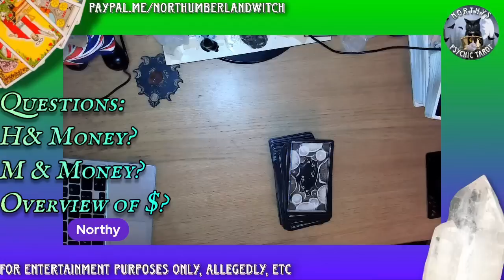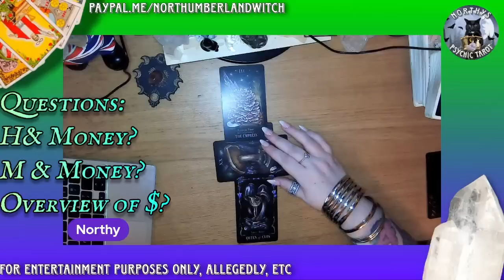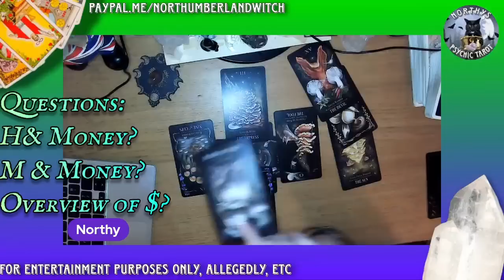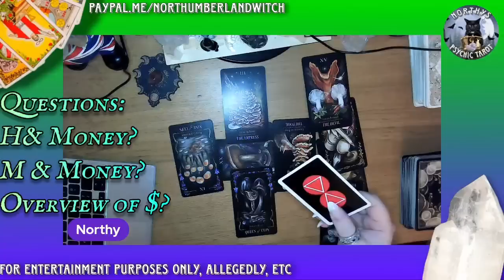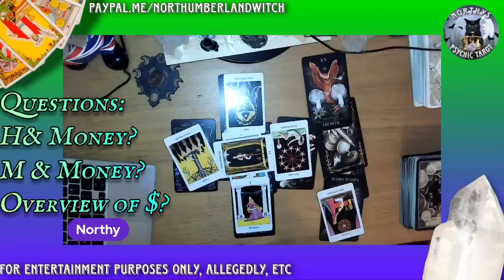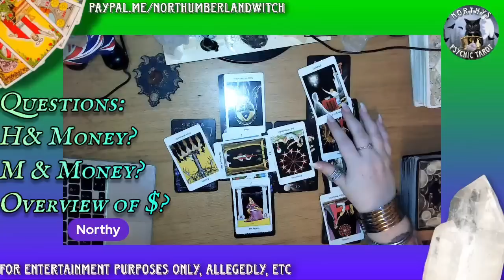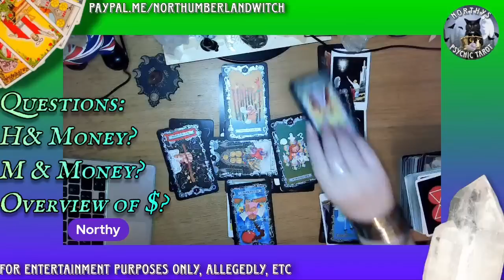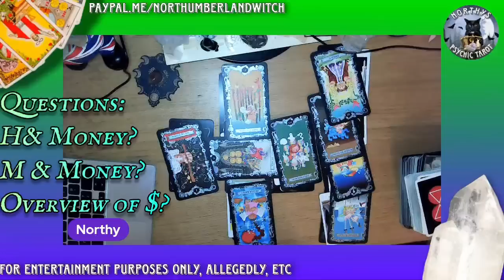Woke & Broke?! What's going on with H&Ms Cash Flow, Tarot Reading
Amazon Wishlist

Rumble: NorthumberlandWitchTarot